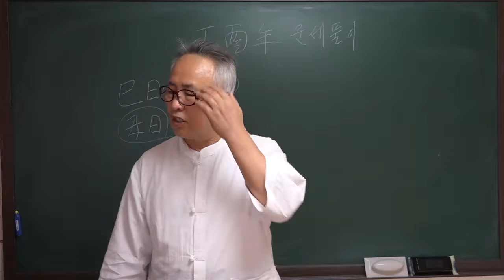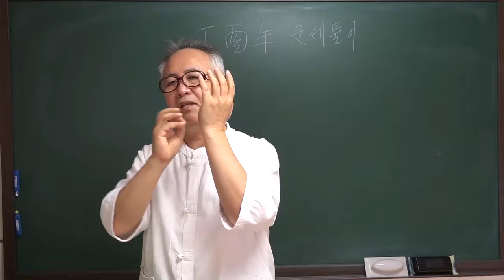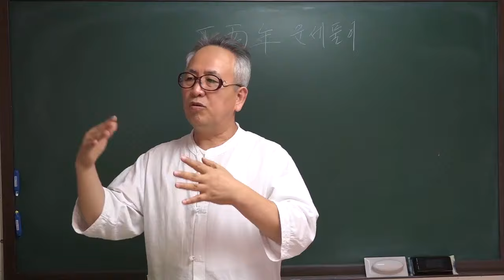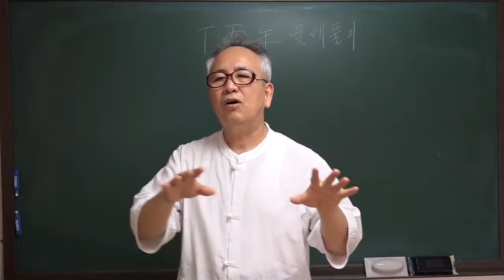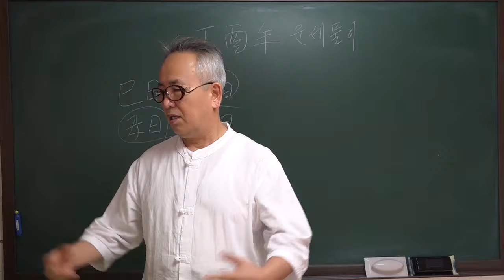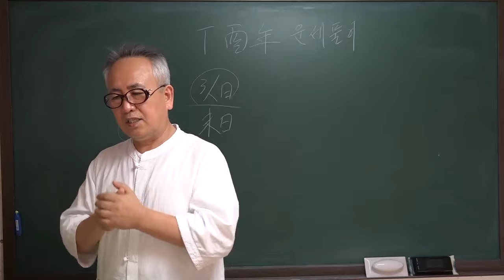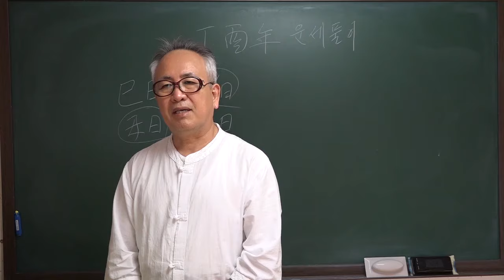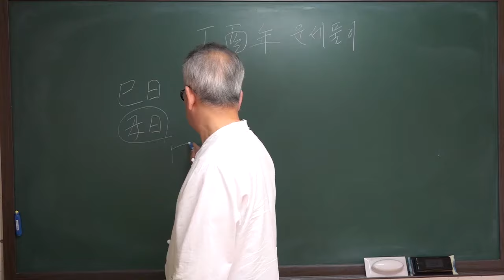2017년 (丁酉年) 운세보기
도경명리학당에서 지속적으로 업데이트하는 컨텐츠입니다.
2017년 정유년 운세보기입니다.
사주문의 및 수강문의 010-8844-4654